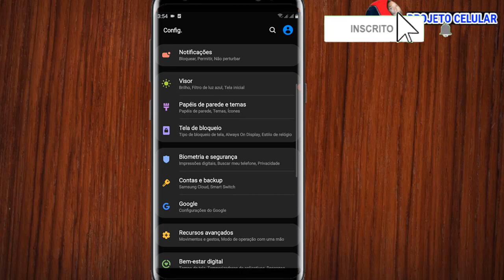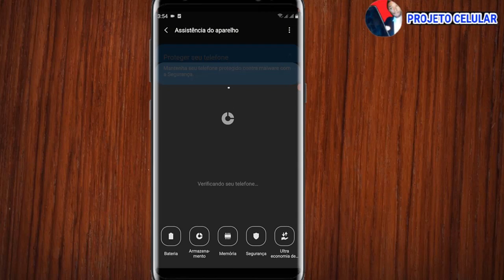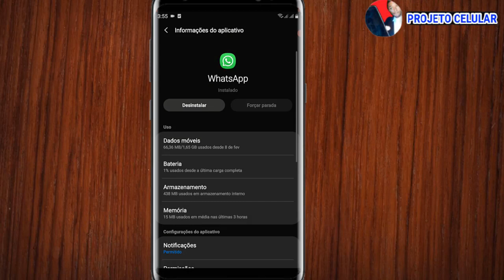WHATSAPP FECHANDO SOZINHO 2025